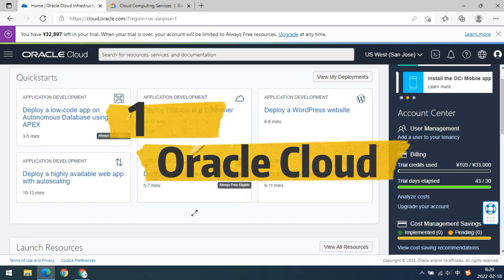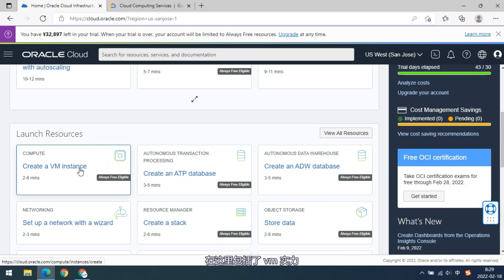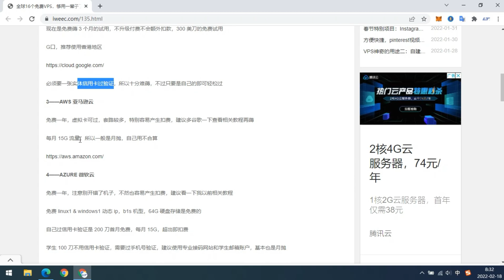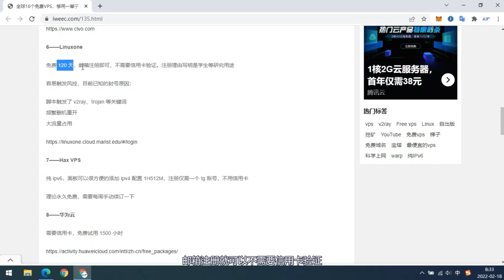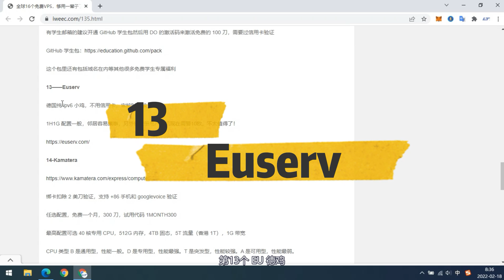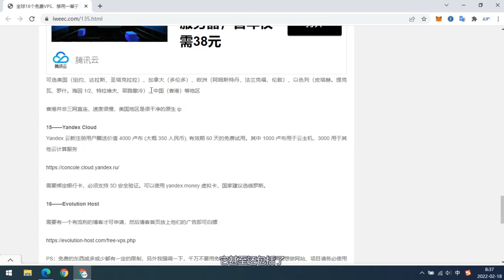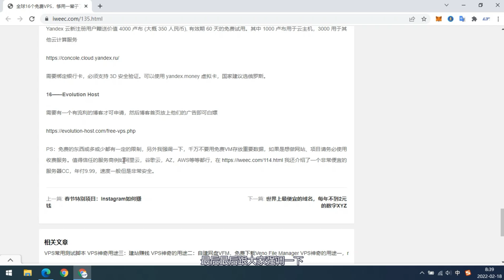16个免费VPS总结，包括免费时长、信用额度以及优缺点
注意：vps有价数据无价

世界上最便宜的域名，每年不到2元的数字XYZ：